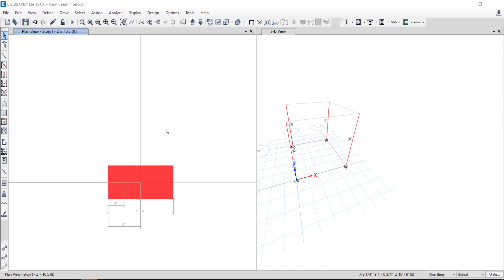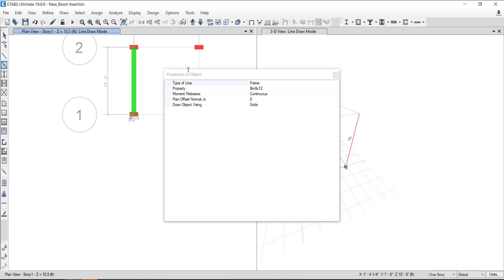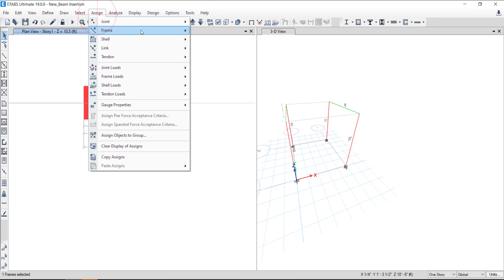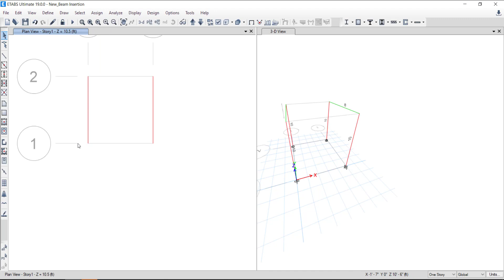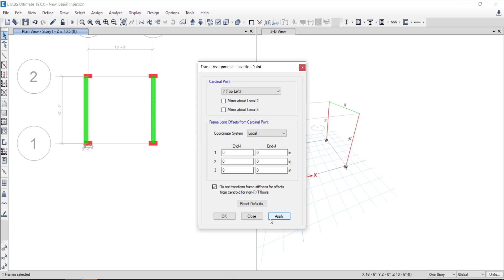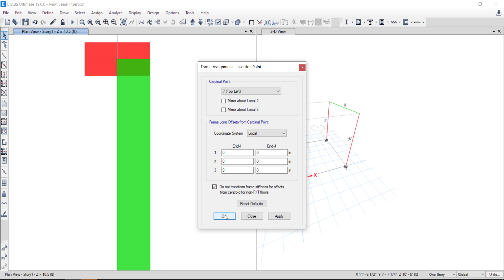Modeling corner or eccentric beam over column edges| Modeling exterior beam in ETABS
The video explains one of the methods for modeling beams over column edges in CSI ETABS. It is an arrangement generally seen in exterior beams or corner beams. The option of insertion point is used to illustrate modeling the beam offset or modeling the beam over corners in this video. Another way to do it is with help of rigid links command. I will upload another video for that.